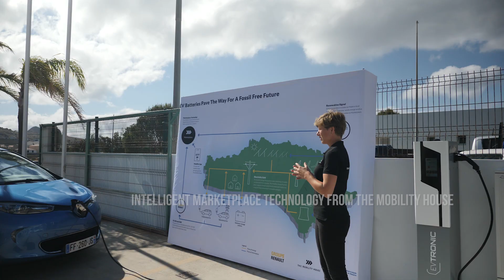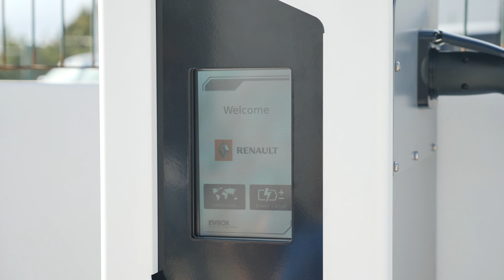Intelligent software from The Mobility House makes the island of Porto Santo fossil free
An entire island fossil free: This is the goal of a joint project from The Mobility House, Groupe Renault and the electric utility EEM, Empresa de Electricidade da Madeira, S.A. Together, they want to transform the island of Porto Santo in Madeira Archipelago, Portugal, into a role model for sustainability under the title "Smart Fossil Free Island". The three project partners are working to increase the share of wind and solar power plants through the intelligent integration of electric cars and second-life battery storage systems. For this purpose, The Mobility House has developed an intelligent software, the so called "Marketplace", which optimizes the interplay of electric cars, stationary second-life battery storage and bidirectional electric vehicles (Vehicle-to-Grid, V2G).